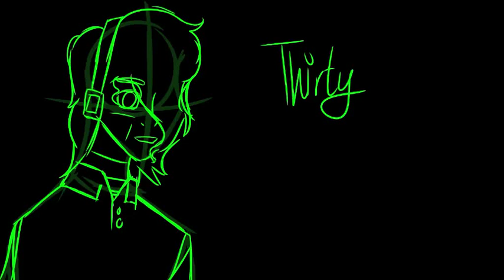(FNAF-Based) Sketch MAP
I can't animate at all lol

This is for Aleatoraye's MAP so lol